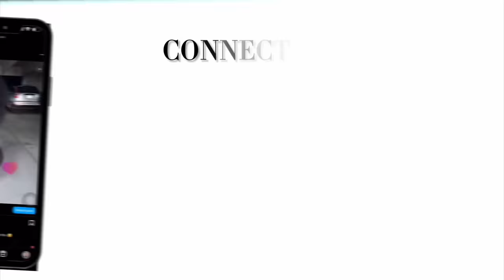I asked ​⁠@NicoleeKaay to get in the shower with me 🤯 *it got serious*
Welcome if you're new , Wassammm to the gang 🤘🏽. Click that bell , you'll love it here.

I messed up my thumbnail 😩 but it’s ok